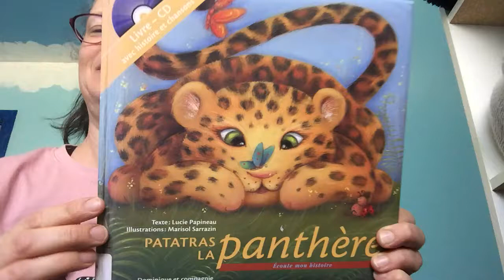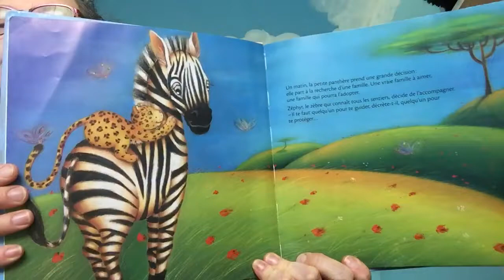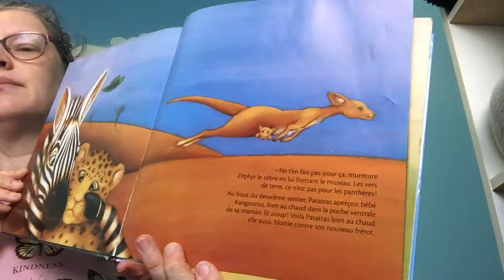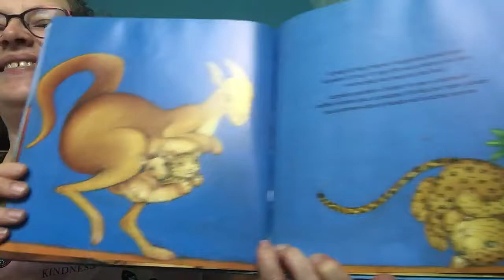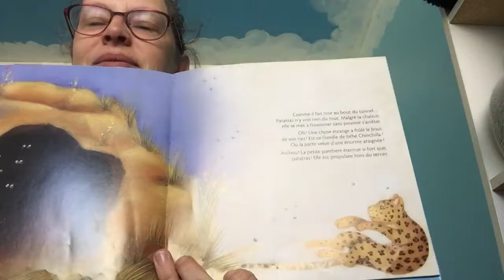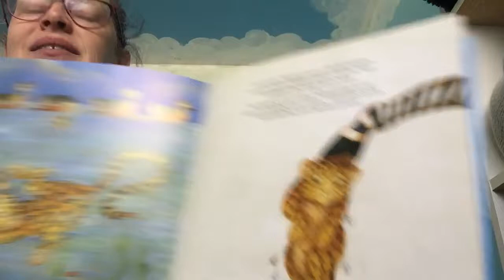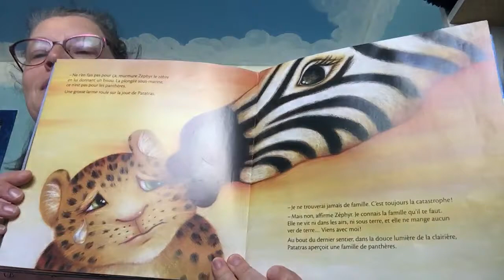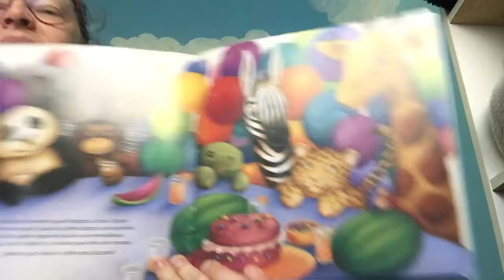Patatras la panthère par Lucie Papineau